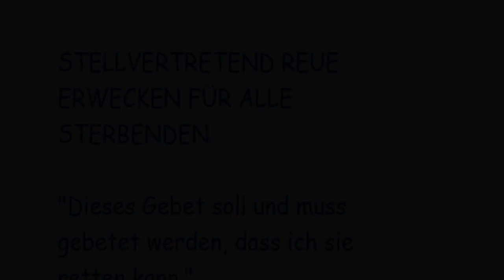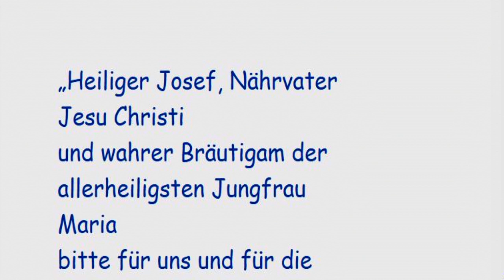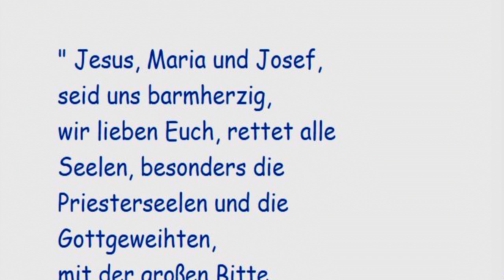STELLVERTRETEND REUE ERWECKEN FÜR ALLE STERBENDEN